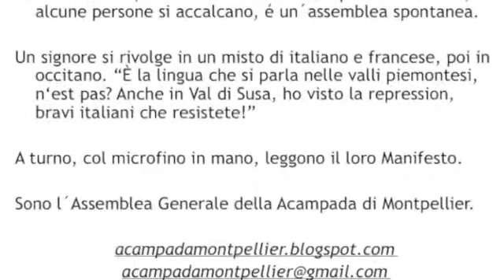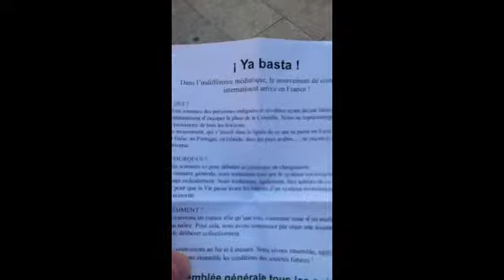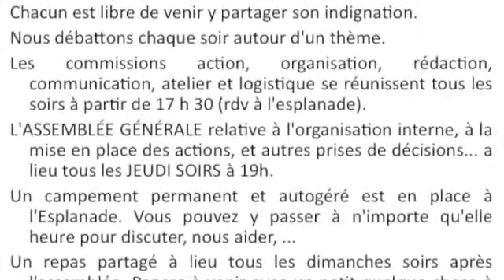Les Indignès - Montpellier, Francia